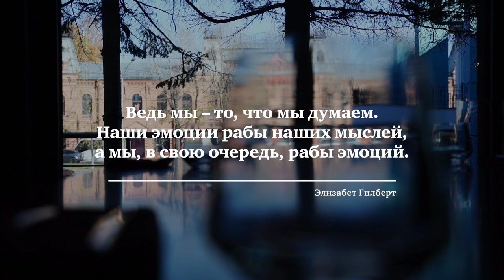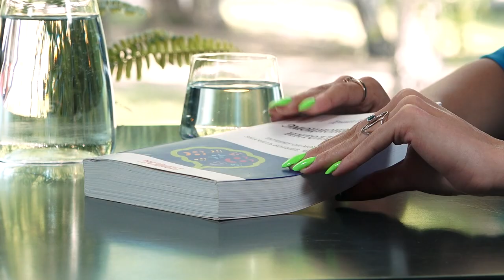Эмоциональный интеллект | Живые души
Согласно международной статистике исследований среди бизнесменов,  90% успешных людей имеют эмоциональный интеллект выше среднего, а у сотрудников с более высоким эмоциональным интеллектом (от 70% из 100%) на 20% выше зарплата. Эмоциональный интеллект позволяет человеку использовать свои сильные стороны сообразно ситуации, обучаться навыкам, которые недостаточно развиты, отделяет самоуверенность от уверенности в своих силах, позволяет адекватно воспринимать критику и использовать ее для исправления ситуации.

Что же такое эмоции, как они влияют на психофизику тела, чем симпатия отличается от эмпатии,  почему важно делиться эмоциями с человеком, который умеет их разделять,  и почему самая близкая подруга – не всегда лучший товарищ в этом деле. В новом выпуске «Живых душ» вместе с ведущей Екатериной Земляновой и эмотологом Дарьей Алыповой разбираемся, как научиться управлять эмоциями без вреда для себя и окружающих и успешно проживать свою жизнь.